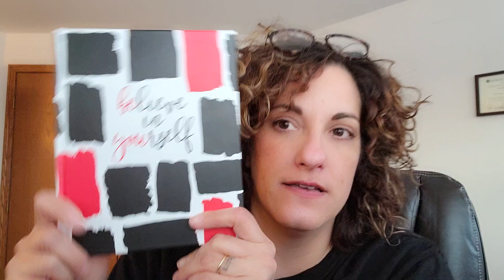Weekly Weigh-In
Thank you for becoming part of the @activerachelanne family on Instagram.